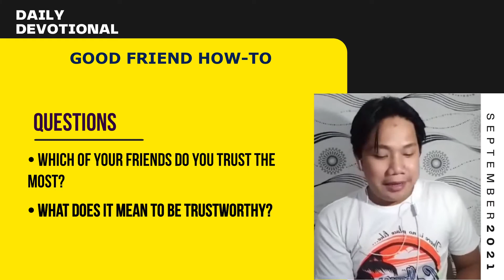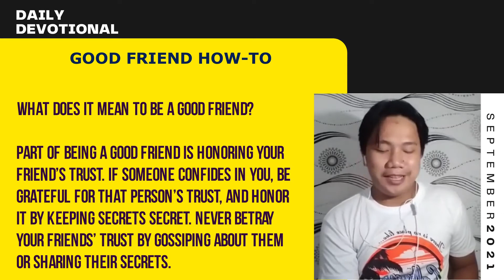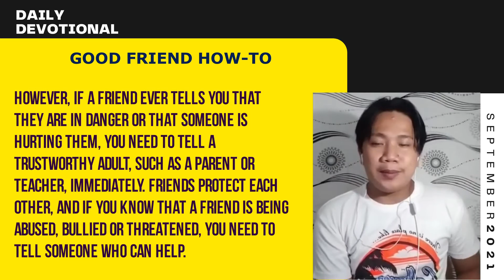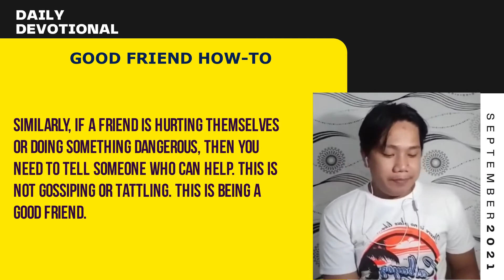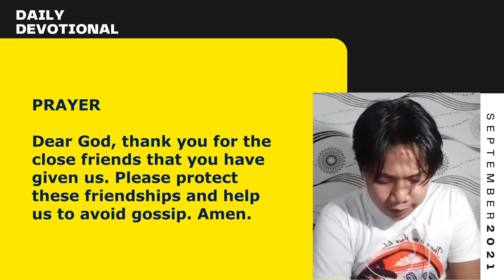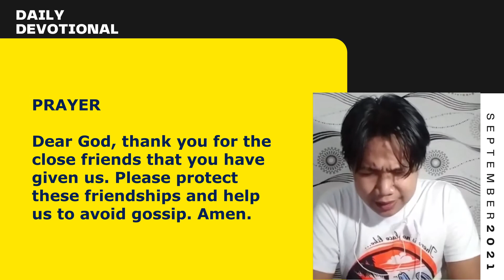GOOD FRIEND HOW-TO (September 20)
GOOD FRIEND HOW-TO
• Which of your friends do you trust the most?
• What does it mean to be trustworthy?

A gossip betrays a confidence, but a trustworthy person keeps a secret.
Proverbs 11:13

Source: At The Table Family Devotional | Tecarta